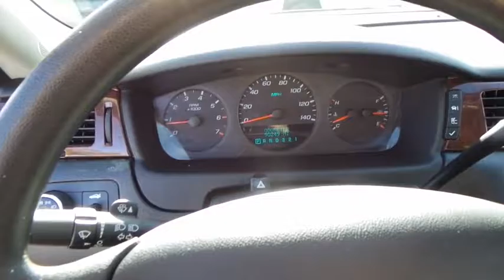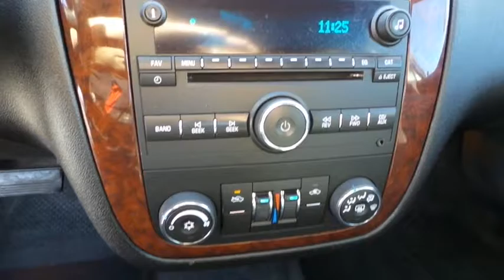2009 CHEVROLET IMPALA Henderson, Las Vegas, Laughlin, St George, Flagstaff, AZ H170517A